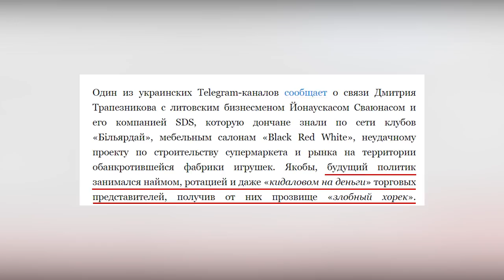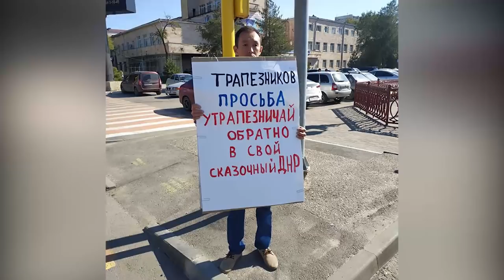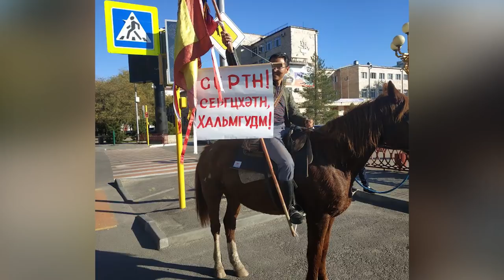Народная сказка! Автор неизвестен ... Элиста. Калмыкия.